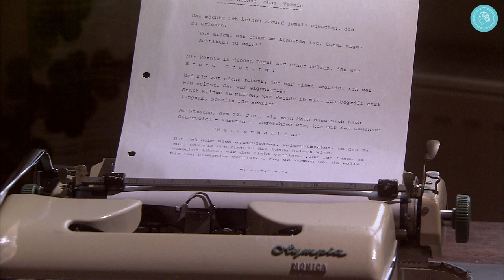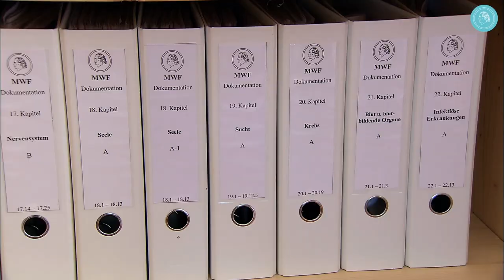40 Anni del Circolo degli amici di Bruno Gröning - parte 2: fondazione e costituzione (1979)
Serie del 40°anniversario  con Dieter Häusler.
Dieter Häusler, il responsabile del Circolo degli Amici, descrive gli anni della costituzione e l'identità del Circolo degli Amici: “Durante questo periodo iniziale della costituzione accaddero meravigliose guarigioni grazie alla ricezione dello Heilstrom. Questo dava la motivazione per non allentare l'impegno. Era allora, ed è tutt'oggi un servizio nel segno dell'amore per il prossimo e della compassione per le persone che cercano aiuto.
Il Circolo degli Amici di Bruno Gröning si impegna a proseguire l'opera di Bruno Gröning così come Lui  aveva desiderato durante la sua vita.”